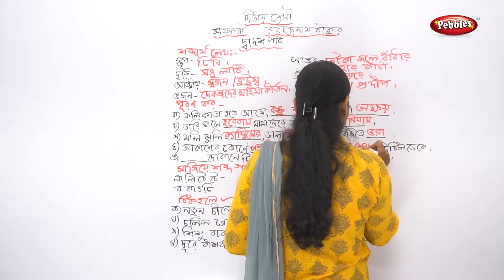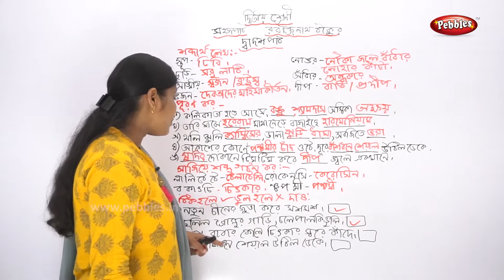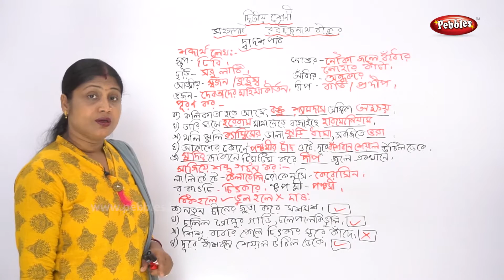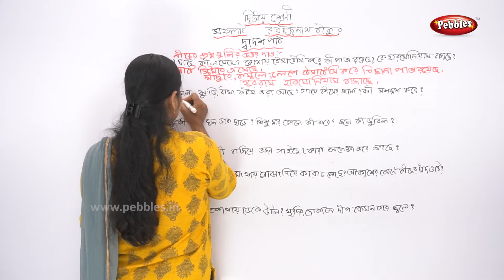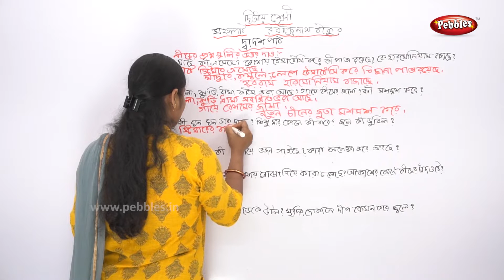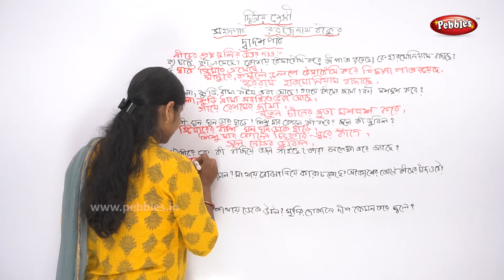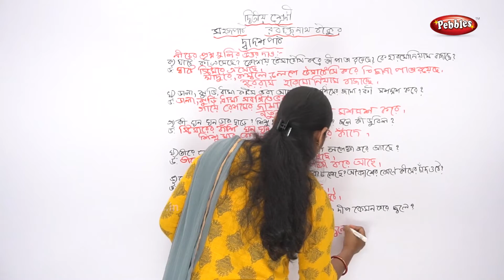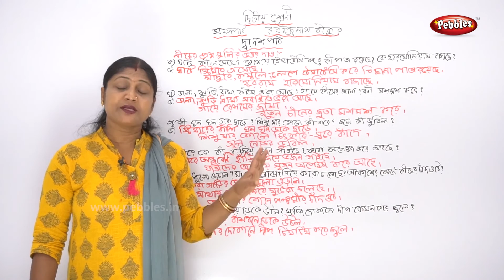2nd Std Bengali | Sahoj path সহজ পাঠ | Steamer Asiche Ghaate Exercise স্টিমার আসিছে ঘাটে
2nd Std Bengali | Sahoj path সহজ পাঠ | Steamer Asiche Ghaate Exercise স্টিমার আসিছে ঘাটে | Bengali